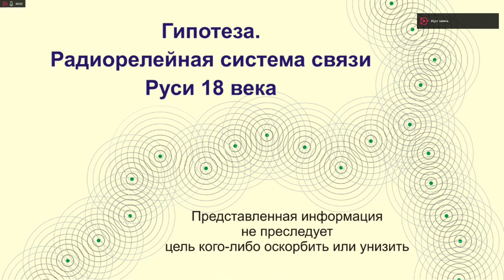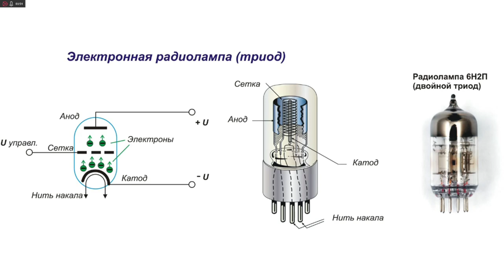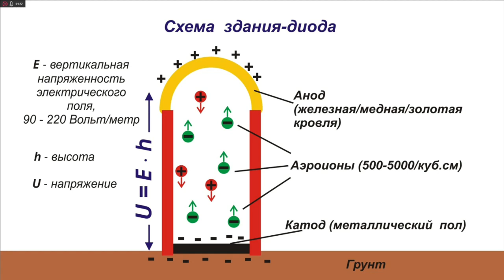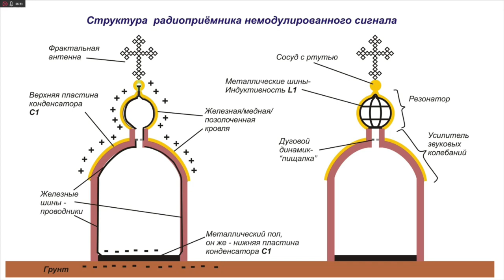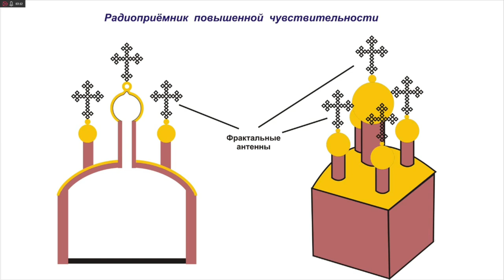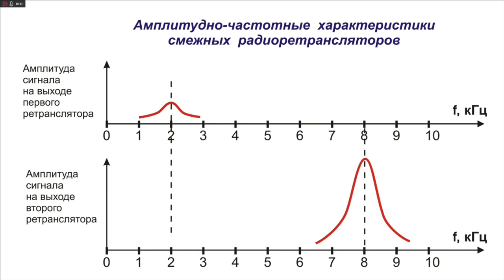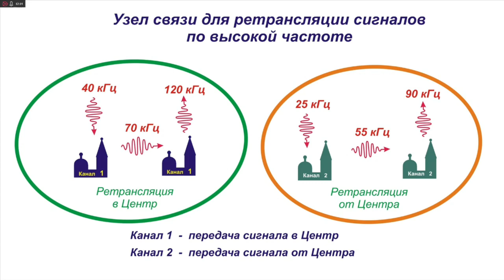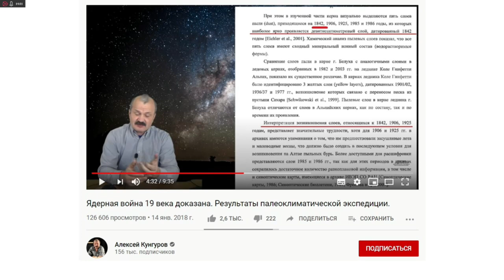Церкви, объяснение технического устройства и истинного предназначения этих технических сооружений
В этом видео я хочу предоставить вашему вниманию урок по техническом объяснению принцыпа работы церквей волноводов.
Ссылки на работы других саратников, которые обратили внимание на техническую особенность этих зданий.
Средняя часовая вариация объемного заряда атмосферы в ясную погоду над поверхностью земли